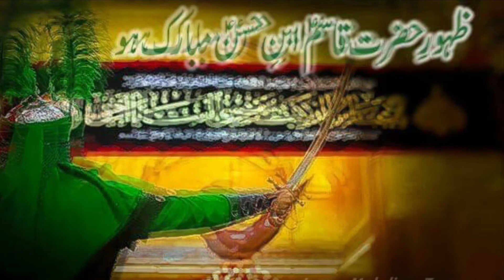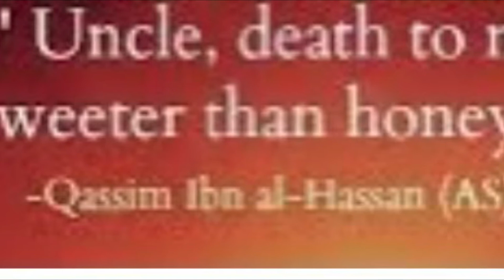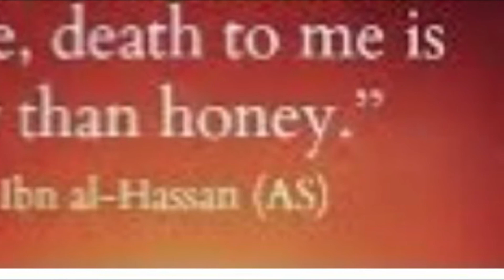Manqabat Hazrat Qasim 2021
Lyrics

Jispe hasnain Naaz karte hain
Aisa dilbar Hassan ka hai Qasim

Gulshane Fatima ke phoolon me
Ek anokha gulab hai qasim

Chand Abron ke peeche chupne laga
Dekha jab usne chehrae Qasim

Jiske seene me dil tha haider ka
Pota shere quda ka hai  Qasim

Jab rajas ko sunaya maidan me
Apna taaruf karagae Qasim

Kalma goyon ko apne qutbe se
Deen ka dars padagae Qasim

Apne baba se jo kiya wada
Karbala me nibhagae Qasim

Sheh pe Marne ka zaaeqa kya hai
Har mohib ko batagae Qasim

Karbala ki zameen kehti hai
Meri taqdeer badalgaye Qasim

Fatimeh kya likhe teri madha
Hoga hargiz na haq Ada Qasim